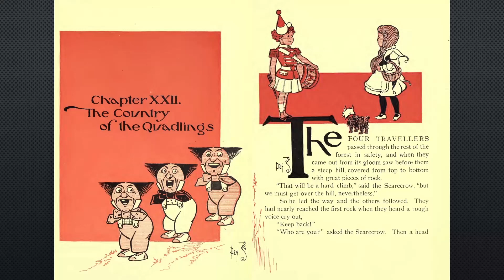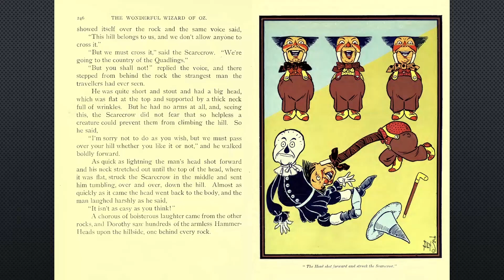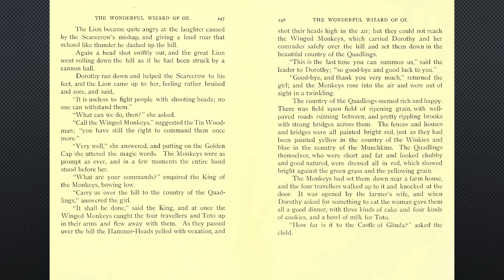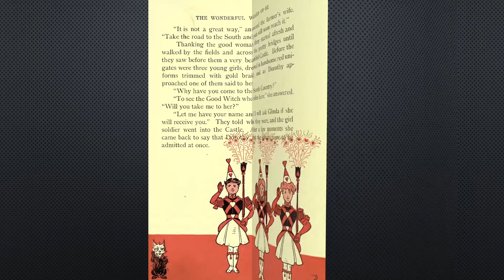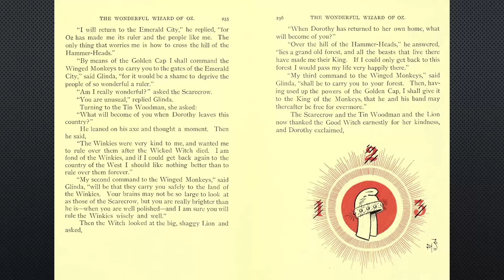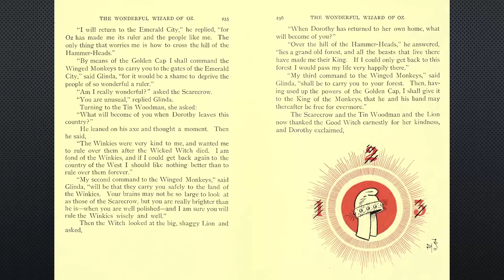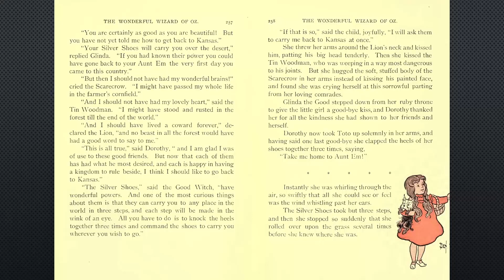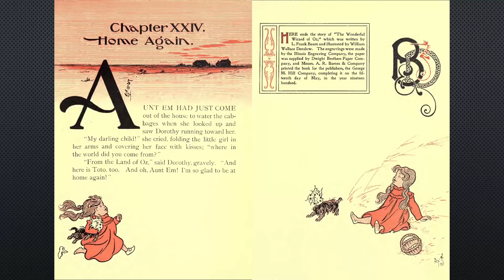"The Wonderful Wizard of Oz" Chapters 22, 23, and 24 by L. Frank Baum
Chapter 1- The Cyclone
Chapter 2- The Council with the Munchkins
Chapter 3- How Dorothy Saved the Scarecrow
Chapter 4- The Road Through the Forest
Chapter 5- The Rescue of the Tin Woodman
Chapter 6- The Cowardly Lion
Chapter 7- Journey to The Great Oz
Chapter 8- The Deadly Poppy Field
Chapter 9- The Queen of the Field Mice
Chapter 10- The Guardian of the Gate
Chapter 11- The Wonderful Emerald City of Oz
Chapter 12- The Search for the Wicked Witch
Chapter 13- The Rescue
Chapter 14- The Winged Monkeys
Chapter 15- The Discovery of Oz the Terrible
Chapter 16- The Magic Art of the Great Humbug
Chapter 17- How the Balloon was Launched
Chapter 18- Away to the South
Chapter 19- Attacked by Fighting Trees
Chapter 20- The Dainty China Country
Chapter 21- The Lion Becomes King of the Beasts
Chapter 22- The Country of the Quadlings
Chapter 23- The Good Witch Grants Dorothy's Wish
Chapter 24- Home Again

"The Wonderful Wizard of Oz" is a classic children's novel written by L. Frank Baum and first published in 1900. It tells the story of a young girl named Dorothy Gale who is swept away from her Kansas home by a tornado and transported to the magical land of Oz. The novel follows her adventures as she embarks on a journey to find the Wizard of Oz in the Emerald City, hoping he can help her return home.

Dorothy's journey begins when her house crashes in the Munchkin Country of Oz, accidentally killing the Wicked Witch of the East. This event sets Dorothy on a path to meet the Good Witch of the North, who provides her with a pair of magical silver shoes and advises her to follow the Yellow Brick Road to the Emerald City, where the Wizard of Oz resides.

On her journey, Dorothy encounters several companions who join her quest: the Scarecrow, the Tin Woodman, and the Cowardly Lion. Each of these characters represents a different aspect of humanity that they believe they lack. The Scarecrow longs for a brain, the Tin Woodman for a heart, and the Cowardly Lion for courage.

Together, this motley crew faces various challenges and obstacles, including the Wicked Witch of the West, who seeks revenge for her sister's death and relentlessly pursues Dorothy and her companions. Throughout their journey, they rely on their wits, friendship, and newly discovered qualities to overcome these challenges.

As Dorothy and her friends finally reach the Emerald City, they are granted an audience with the Wizard. However, they soon discover that the Wizard is not the all-powerful being they expected but rather a man operating elaborate machinery and illusions to maintain his image. Despite this revelation, he agrees to help them if they fulfill a dangerous task: bringing him the Wicked Witch's broomstick.

Dorothy and her companions undertake this perilous mission and successfully defeat the Wicked Witch of the West. Returning to the Emerald City, they present the broomstick to the Wizard, only to discover that he is still unable to fulfill their wishes as promised. Disillusioned, they demand his assistance one last time.

It is then that they encounter the true identity of the Wizard—a kind-hearted man from Omaha who was also swept away to Oz many years ago. He used his ingenuity to create the illusion of power and grandeur to rule over the people of Oz. Although he can't grant them brains, a heart, or courage, he imparts wisdom to the Scarecrow, a silk heart to the Tin Woodman, and the realization of bravery to the Lion.

Ultimately, Dorothy learns that she had the power to return home all along through the magic of her silver shoes, which she received from the Good Witch of the North. She says her tearful goodbyes to her friends and clicks her heels together three times, reciting "There's no place like home," which transports her back to Kansas.

"The Wonderful Wizard of Oz" is a timeless tale that explores themes of friendship, self-discovery, and the idea that the answers to life's challenges often lie within oneself. It has captured the imaginations of readers of all ages for over a century and has been adapted into numerous movies, stage productions, and other media, solidifying its status as a beloved classic in the world of literature.